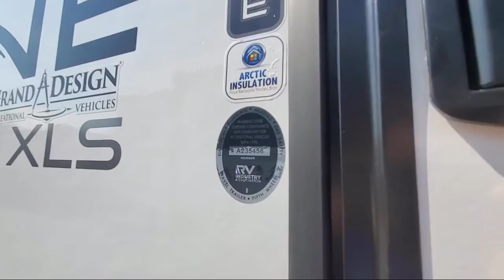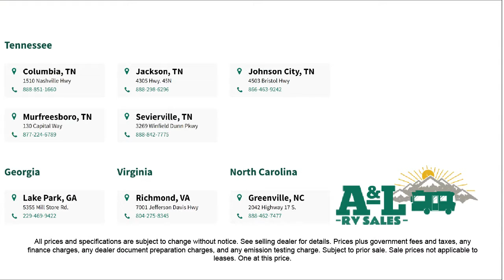2022 Grand Design Imagine XLS 23LDE Johnson City Kingsport Bristol Asheville North Carolina Abin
2022 Grand Design Imagine XLS 23LDE Stock Number: IM8823.